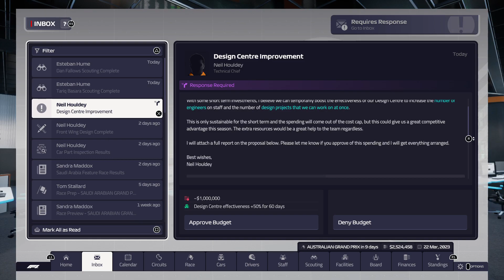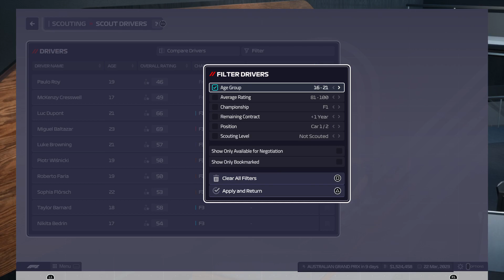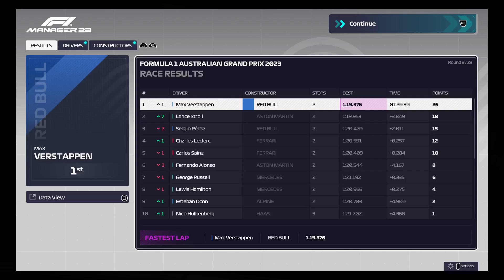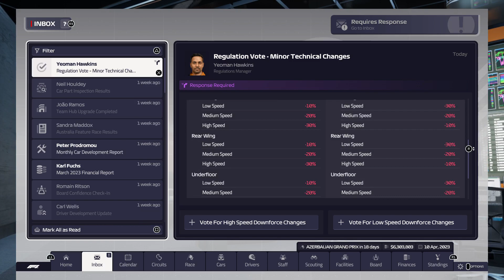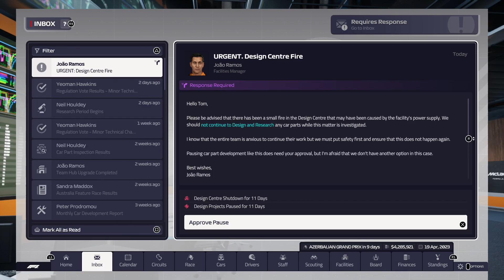My Mclaren career comeback!